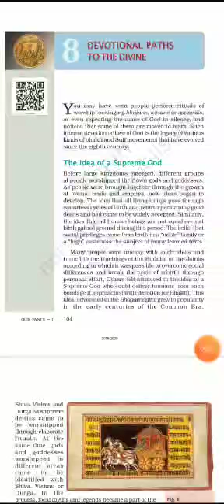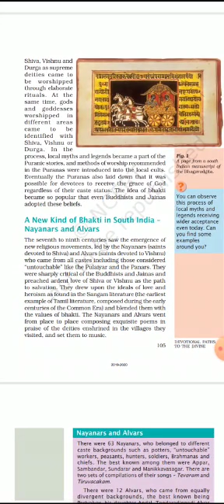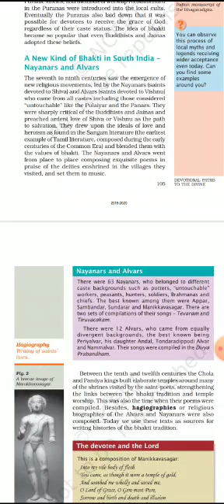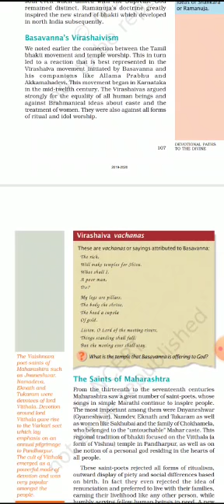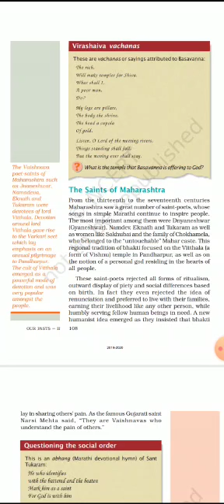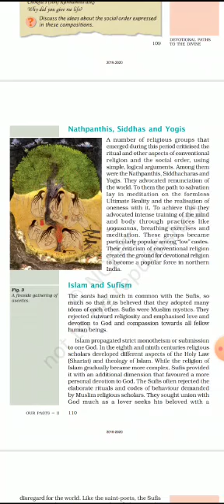Class 7 History Chapter 8 Part 1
Video from Nilam Singh